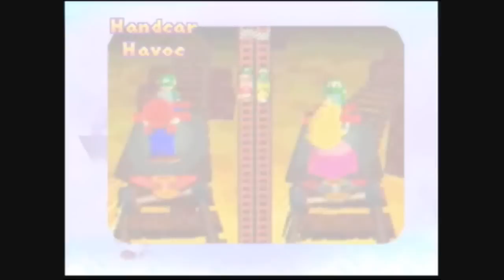Random Gaming: Mario Party [Part 1-3]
{Keep Annontations on, Please :] }

This is played with my friend, Bailey aka PurpleEmo

You'll notice i'm using subtitles for most of what I say, its because my voice sound file messed up so you can kinda hear me through Bailey's headset, so instead of trashing it all, I just put in subtitles.

-ChronoGear